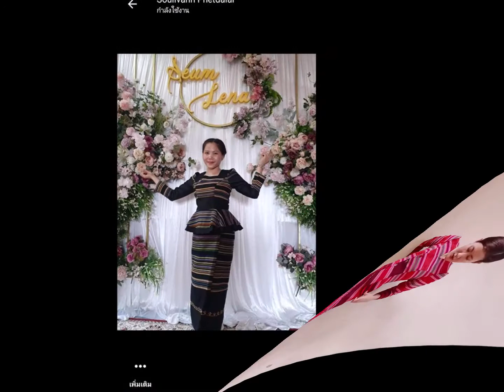Mokjong Koungruck-June 28, 2020 # 36.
Photo-By Beautiful and Nice Khmu Photograph.
Sing-By Khamson Bls & Saengphon Xlk.
By Somlith Svl.
Richmond, California, USA.